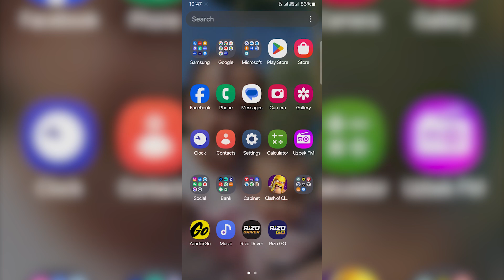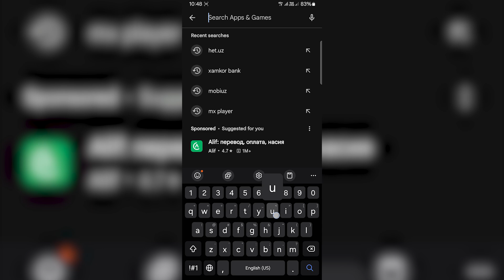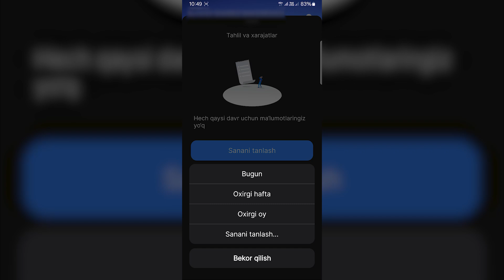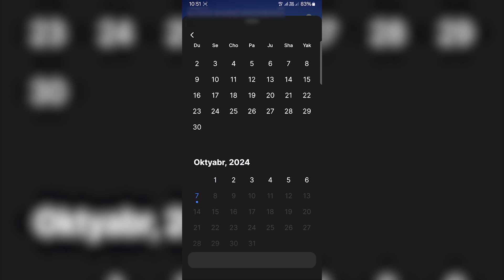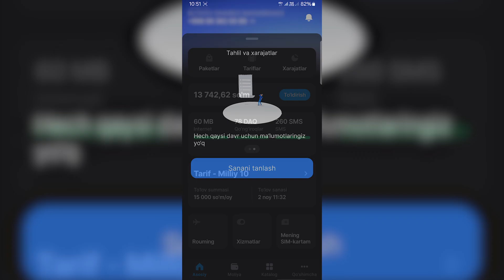Uzmobile detalizatsiyasi: Qo'ng'iroqlar ro'yxati va ma'lumotlar. Shaxboz Vlogs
Assalomu alaykum! Bugungi videomda Uzmobile uyali aloqa kompaniyasining detalizatsiyasi haqida ma'lumot beraman. Ushbu videoda telefon raqamlar ro'yxati, kimlar qo'ng'iroq qilgani va qo'ng'iroqlar tafsilotlarini qanday tekshirish mumkinligini ko'rsatib o'taman. Agar siz ham qo'ng'iroqlar haqida batafsil ma'lumot olishni xohlasangiz, ushbu video aynan siz uchun!

Detalizatsiyani to'g'ri tushunib, aloqa xarajatlaringizni kuzatib borishni o'rganing.

"Shaxboz Vlogs" kanaliga xush kelibsiz! Ushbu kanalda O'zbekistonning turli hududlariga qilgan yo'l sayohatlarimni videoga olib, sizlarga ulashaman. Viloyatlar, shaharlar, va qishloqlar bo'ylab sayohat qilib, yo'llarni, go'zal tabiiy manzaralarni va mahalliy madaniyatni o'rganamiz. Shuningdek, jonli efirlar orqali real vaqt rejimida sayohat tajribalarim bilan bo'lishaman. Agar siz O'zbekistonning tabiati, shaharlararo yo'llar va sayohat sarguzashtlarini sevuvchi bo'lsangiz, ushbu kanal siz uchun! Obuna bo'ling va biz bilan birga yangi joylarni kashf qiling!

Men bilan bog'lanish uchun telegramdan @shaxboz8989 deb qidiring Shaxboz butayev chiqadi shu men bo'laman.